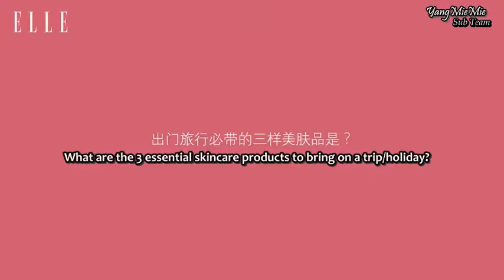[ENG SUBS] Yang Yang ELLE China Interview @ Guerlain 520 Event || 杨洋 ELLE 成都娇兰520活动采访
[ENG SUBS] Yang Yang ELLE China Interview @ Guerlain Event || 杨洋 ELLE 成都娇兰520活动采访

Video by ELLE China
Subbed by YangMieMie Sub Team (owner of this channel)

*If there are any mistakes in the translation, we apologise in advance and do let us know